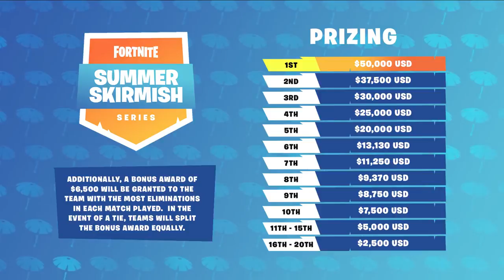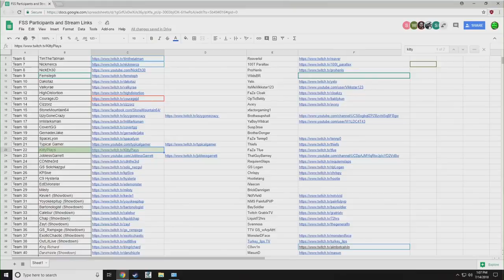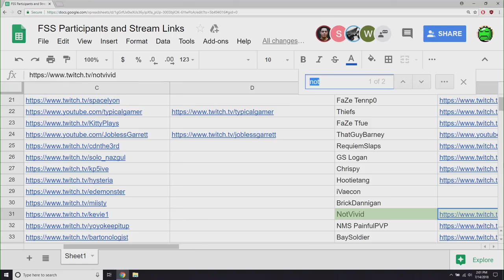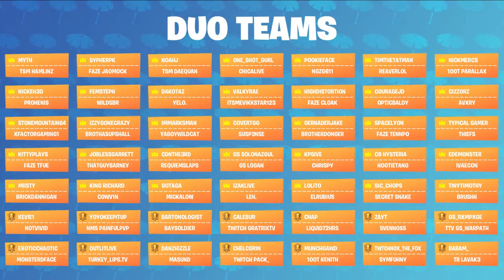Fortnite SummerSkirmish Week 1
Hello Everyone, This is a video of the best players and streamers in the fortnite community the first of summer

This video is a reupload of the first Fortnite summer skirmish!